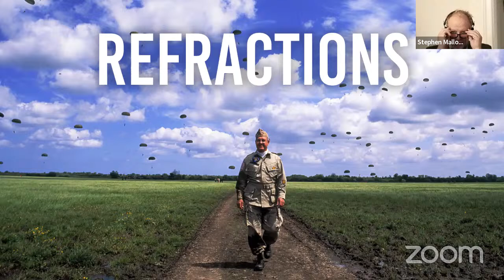Refractions | A Conversation with David Burnett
On this episode of Refractions, Stephen is joined by internationally acclaimed photojournalist, David Burnett.

Refractions are live videocasts hosted by award-winning photographer and filmmaker Stephen Mallon. Conversations will be with a select group of guests discussing creativity, imagery, business, fine art, and light!